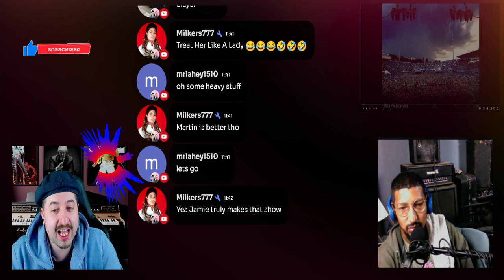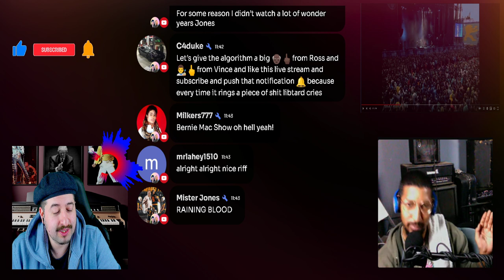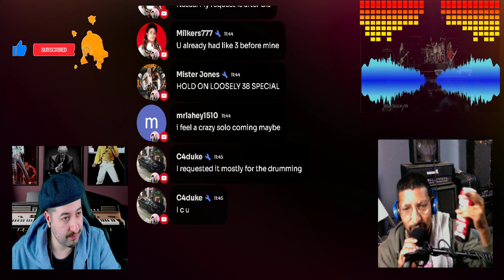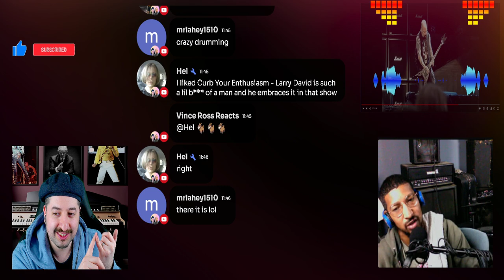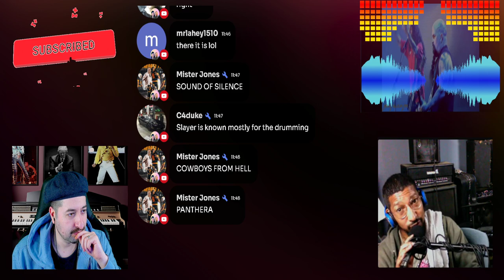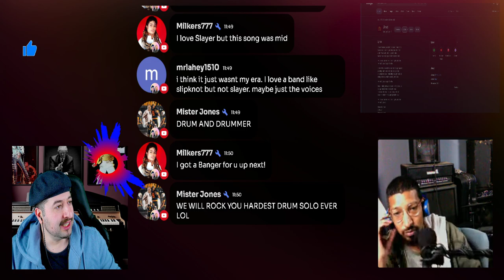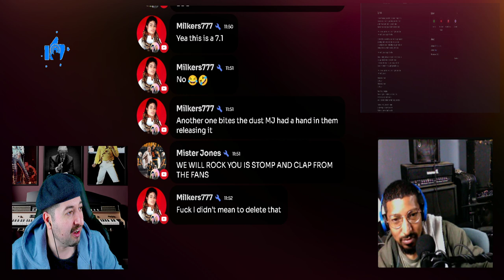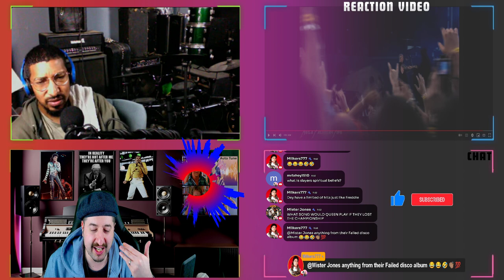Slayer - Jihad (Live Sofia - Big Four Concert) HD REACTION